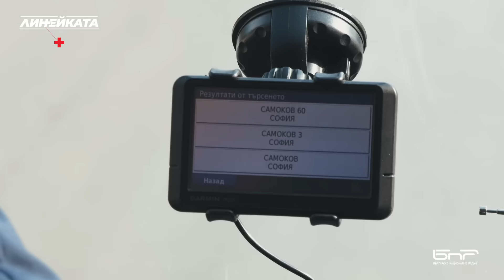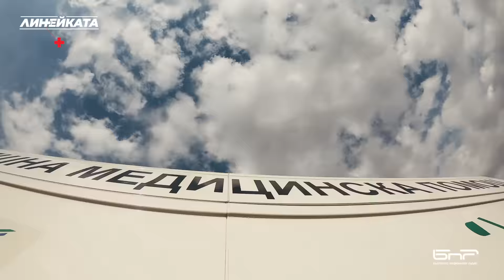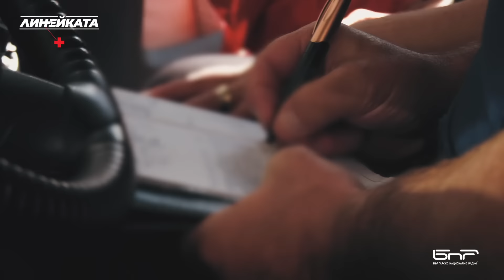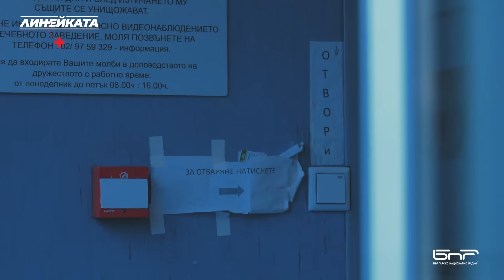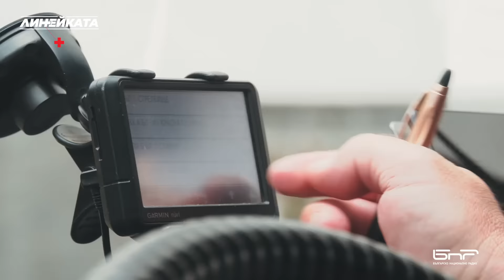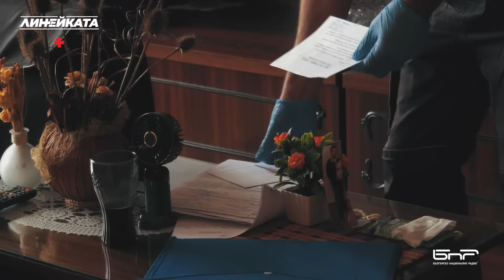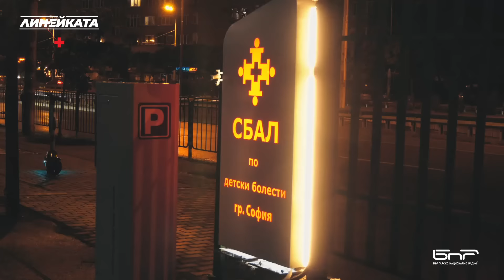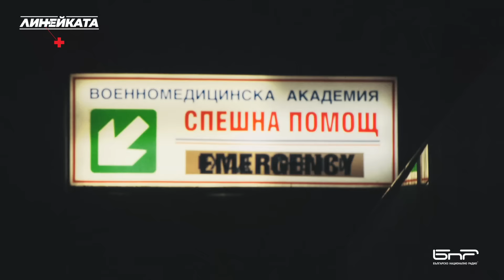Линейката | Епизод 1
БНР отново предлага на зрителите в дигитална среда нова динамична поредица в секцията си с видео подкасти.

Този сезон зрителите на националното радио ще могат да проследят работата на екипите от Спешна медицинска помощ в София. Веднъж в месеца (на ротация с "Патрулът") в YouTube канала БНР подкасти аудиторията ще научи как работят шофьорите, сестрите, фелдшерите и лекарите, които се отзовават на спешни повиквания.

Още в първия епизод екипът на "Линейката" показва болезнената реалност на 12-часовите смени, които постоянно трябва да реагират на фалшиви сигнали, подадени неправилно адреси, обаждания за случаи, които не са спешни, рискови ситуации за медицинския екип и ще потърси отговори на въпроса, който често се чува в обществото: „Защо линейката...“

Как медиците реагират на сигнал за човек, употребил алкохол, който имал намерение да се самоубие, защо Спешна помощ трябва да спасява един заек и на колко недобронамерени обаждания се отзовават лекарите…

Вижте как протича една работна смяна в линейката в състав: д-р Александров, екипна сестра Милена Атанасов и шофьорът Росен Беров.

Автор: Диана Костова
Оператори: Петър Димов и Виктор Роев
Монтаж: Петър Димов
Изп. продуцент: Диана Костова
Продуцент: Иво Тодоров